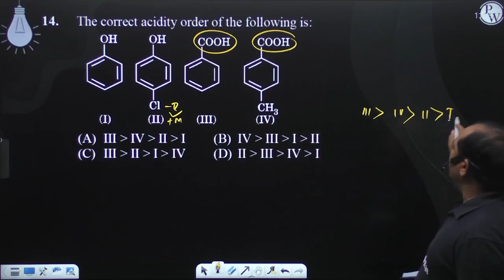The correct acidity order of the following is: ....